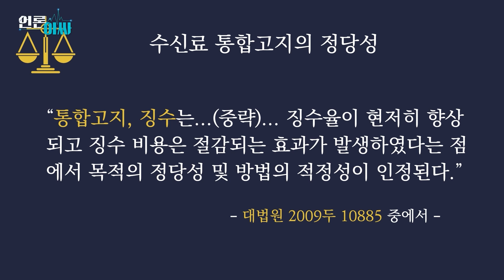[언론아싸] ‘기존 수신료 내고 싶은데 어떻게...' 대책 없이 내지른 분리징수 대혼란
기형적인 방통위 체제가 또 다시 기습작전을 자행했다. 8월 14일, 김효재 대행이 이끄는 방통위는 KBS 남영진 이사장, EBS 정미정 이사를 전격 해임하고, 권태선 방송문화진흥회 이사장 해임 청문을 열었다. 이 와중에 방통위원장 후보 인사청문회를 앞둔 이동관은 YTN의 방송실수를 3억 고발로 올가미 씌우는 싸이코패스적 탄압을 시전하는데…

언론장악 기술자들이 구사하는 공영방송 파괴 술수는 ‘재정압박.’ 얄팍한 이기심을 부추기는 수신료 분리징수는 헌법도, 민주주의도 무시한다. 이미 예산삭감과 지원조례 폐지로 TBS 목 조르기에 성공한 언론장악 기술자들, 이들을 막을 힘은 언론노동자와 시민의 연대뿐이다. 언론아싸 3회에서는 공영방송 무력화 작전의 실상을 생생히 전한다.

공동기획: 민언련, 언론노조, 오마이TV
제작: 민언련 시민제작팀